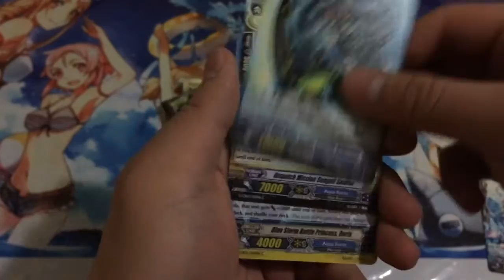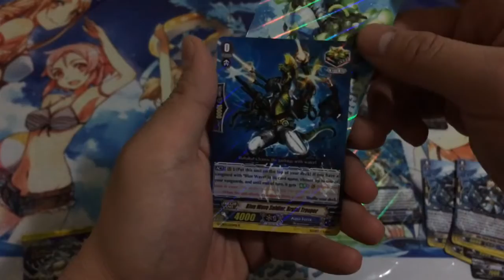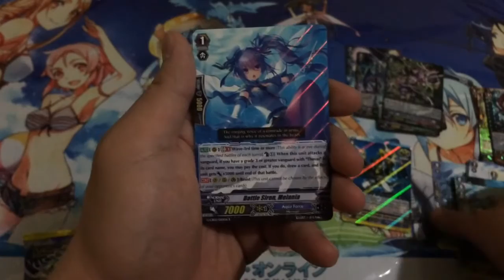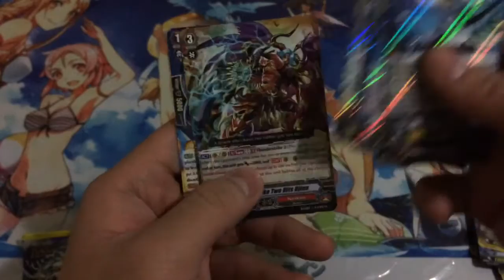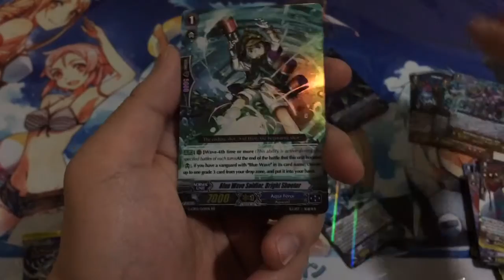Cardfight Vanguard Random Pack Opening